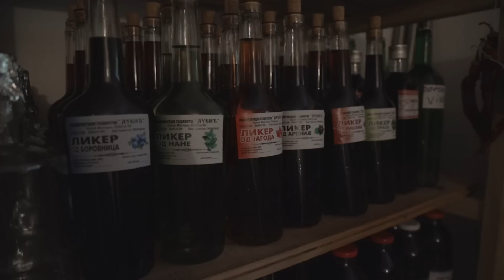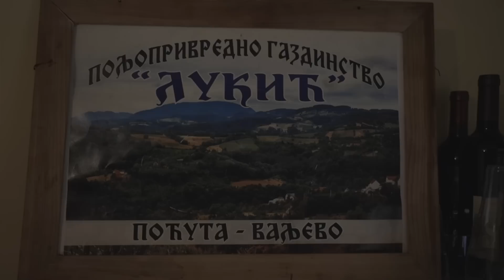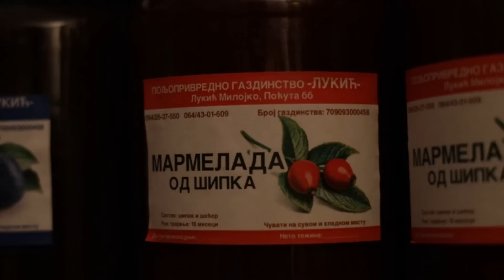Srpski domaćin ep. 24 23.07.2020. Tubravić, Milojko i Vera Lukić, stočarstvo, voćarstvo, pečenje